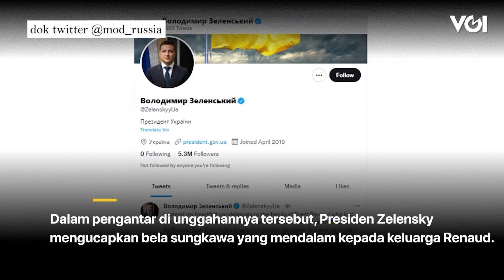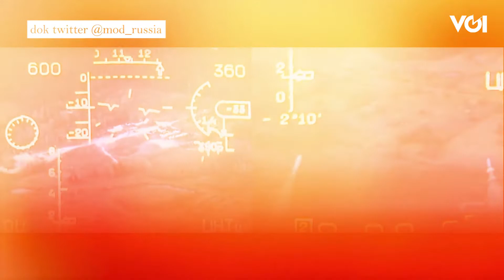Presiden Ukraina Volodymyr Zelensky Berduka, Wartawan Amerika Serikat Tewas di Perang Ukraina-Rusia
Presiden Ukraina Volodymyr Zelensky langsung merespons saat mengetahui Brent Renaud, wartawan dari Amerika Serikat tewas. Renaud diklaim Ukraina ditembak tentara Rusia saat sedang melakukan tugas jurnalistik di Irpin, Minggu, 13 Maret. Presiden Zelensky mengunggah surat yang diberikan kepada keluarga Brent Renaud. Dalam pengantar di unggahannya tersebut, Presiden Zelensky mengucapkan bela sungkawa yang mendalam kepada keluarga Renaud. Ia juga menuliskan, bahwa peristiwa tersebut terjadi saat Renaud sedang mendokumentasikan kekejaman dan kejahatan yang dilakukan pihak Rusia. Presiden Zelensky juga berharap, pengorbanan Renaud bisa menjadi kekuatan dunia untuk melawan apa yang dilakukan Rusia.